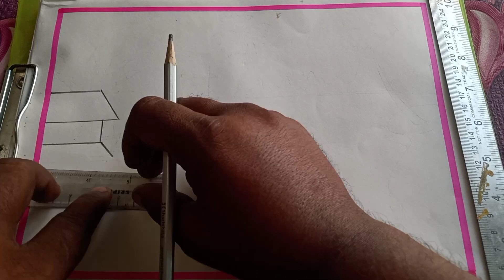How to draw a scenary 🏞️ Village Nature 🧡❤️ Gramer Prakitik Drisso Drawing ❤️